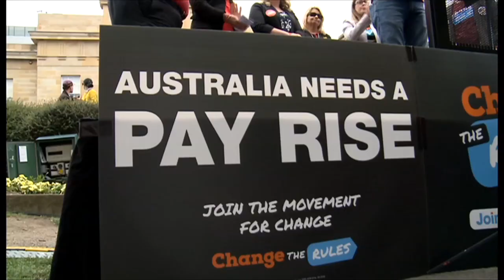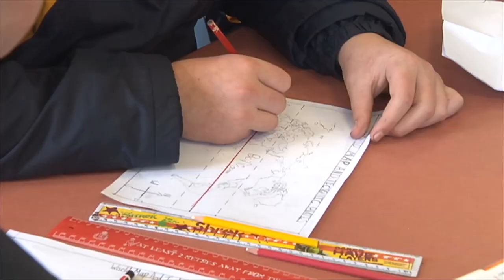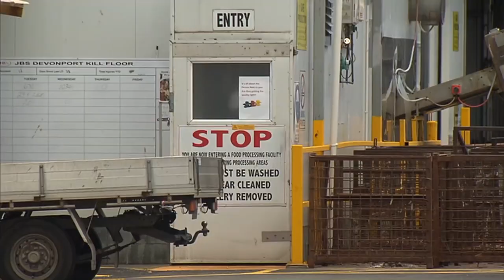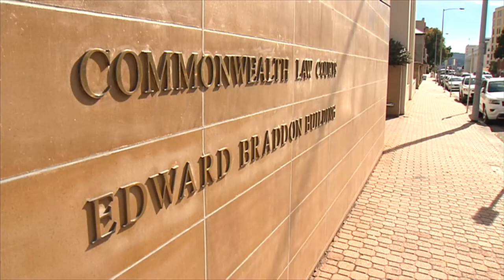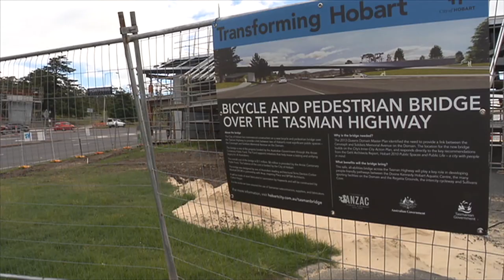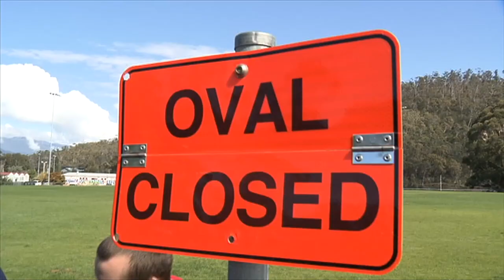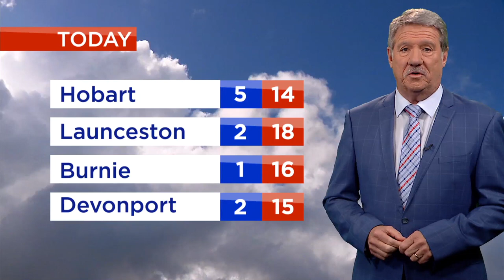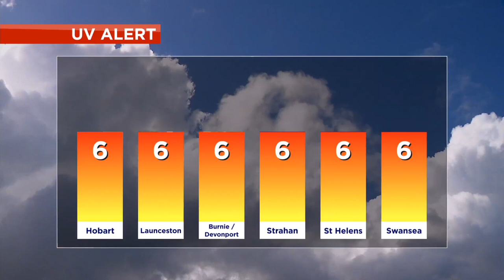Southern Cross News Tasmania - Wednesday 24th October 2018